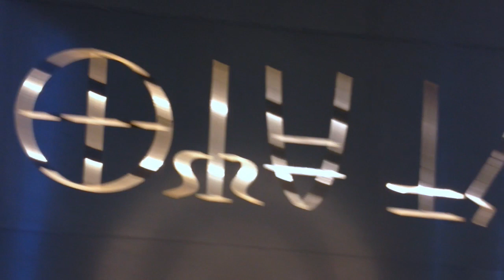The very first working-class president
Len oN Workingclass Presid enD